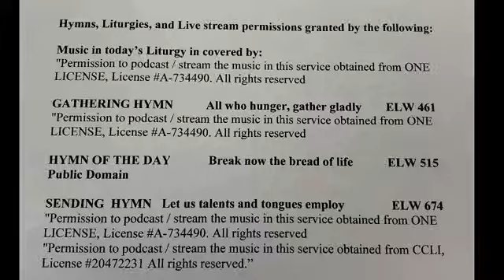9th Subday after Pentecost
Introduction
In today’s first reading God invites all who are hungry or thirsty to receive food and drink without cost. Jesus feeds the hungry multitude and reveals the abundance of God. At the eucharistic table we remember all who are hungry or poor in our world today. As we share the bread of life, we are sent forth to give ourselves away as bread for the hungry.